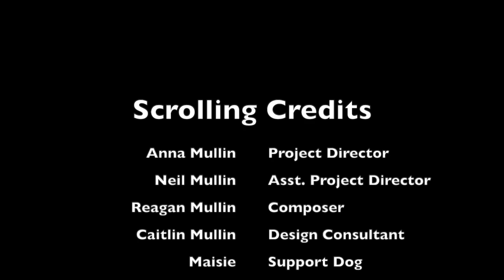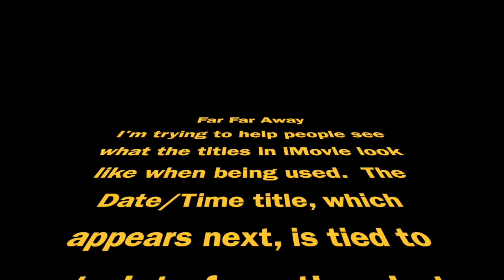iMovie Titles: How They Will Appear in Your Video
The various iMovie titles are demonstrated, showing how they will appear in your video.  Music is "Desert Sands," by composer Reagan Mullin and arranger Anna Mullin.